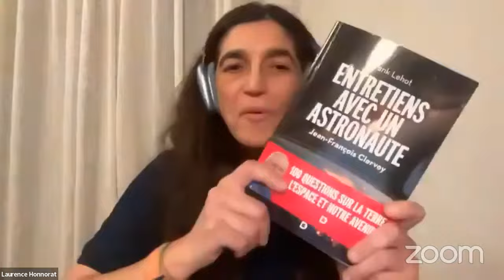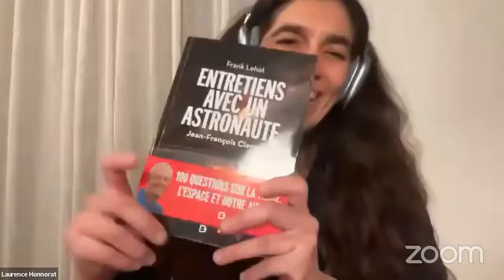ENTRETIENS AVEC UN ASTRONAUTE | JEAN-FRANÇOIS CLERVOY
Entretiens avec un astronaute : 100 questions sur la Terre, l'espace et notre avenir

Après une série de témoignages inédits sur sa vocation, ses missions, sa vision de la Terre depuis l’espace et le quotidien du métier d’astronaute, Jean-François Clervoy nous livre ses réflexions sur les débats contemporains à la lumière de son expérience privilégiée. Quel avenir pour la planète ? Comment la préserver ? Comment évoluer vers plus de responsabilité et demeurer optimiste ? Et si l’espace pouvait nous aider à résoudre certaines problématiques terrestres ?
Dans le futur, l’Humanité va-t-elle coloniser le système solaire, voyager vers les étoiles, rencontrer d’autres formes de vie, mieux comprendre sa place dans l’Univers ?

Un témoignage lucide et passionnant sur la Terre, l’espace et notre avenir !

Sommaire :

Première partie : L’expérience spatiale
Devenir astronaute – L'histoire et l'utilité de la conquête spatiale – La vie quotidienne à bord d’un vaisseau spatial – Depuis l’espace : l’overview effect, la vision du Cosmos – Revenir sur Terre : Comment vit-on après être allé dans l’espace ?

Deuxième partie : Réflexion d’un astronaute sur des questions contemporaines
– Le tourisme spatial – Voyager vers les étoiles : un mythe ou une réalité du futur ? – Sommes-nous seuls dans l’Univers ? – Le sens de l’Homme dans l’Univers